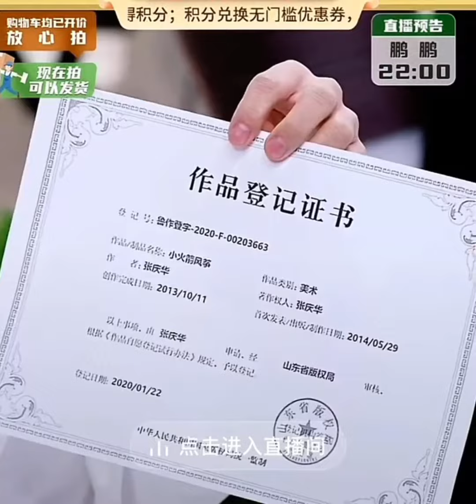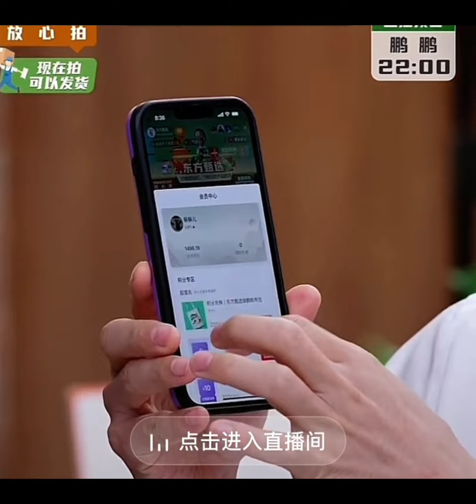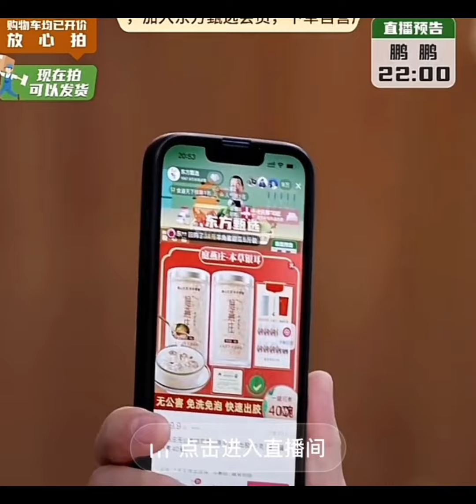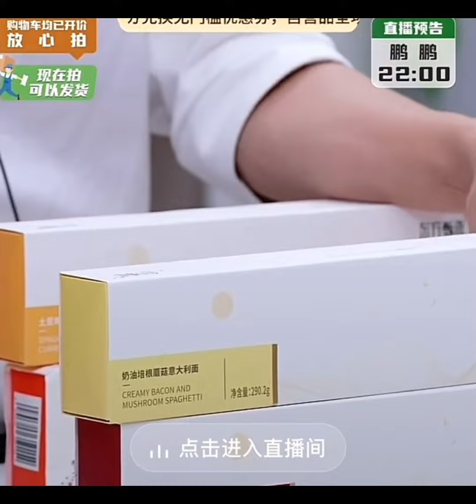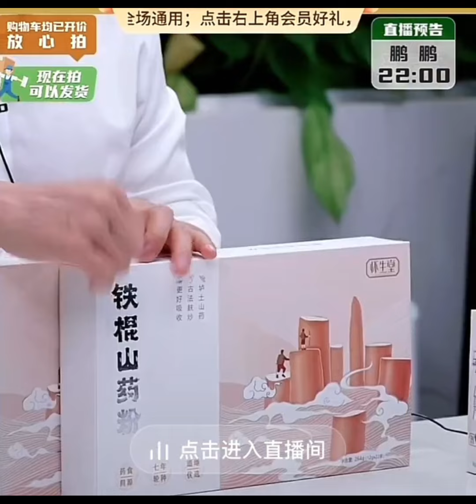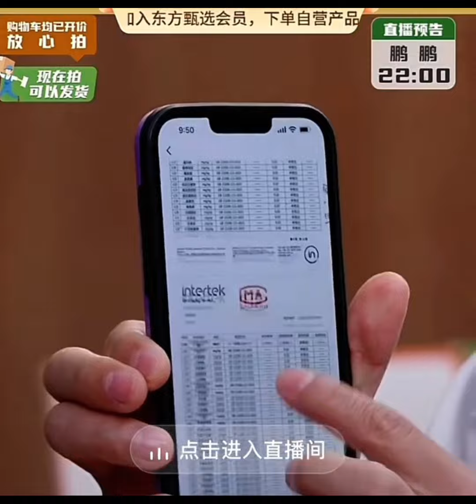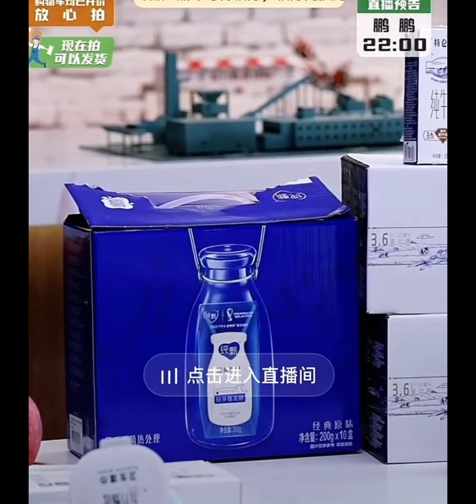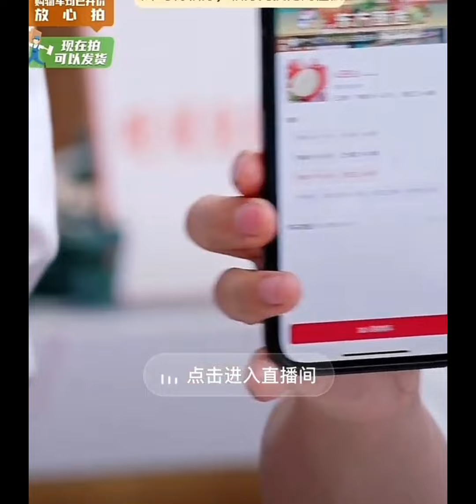2023年 3月18日董宇辉完整直播回放（03182023）